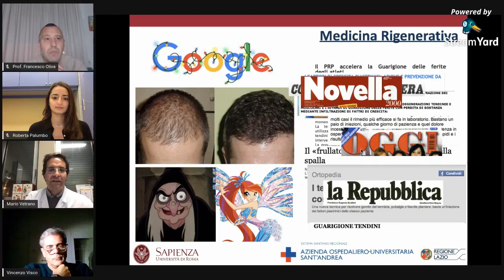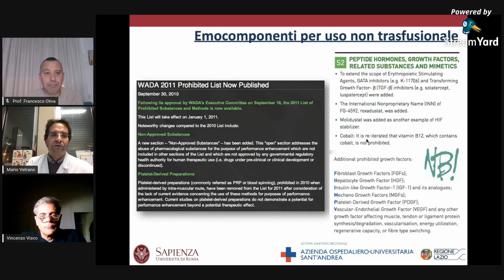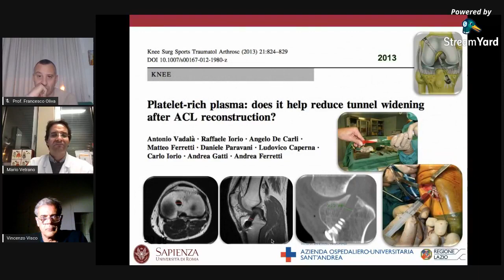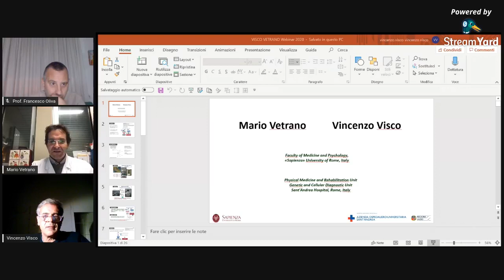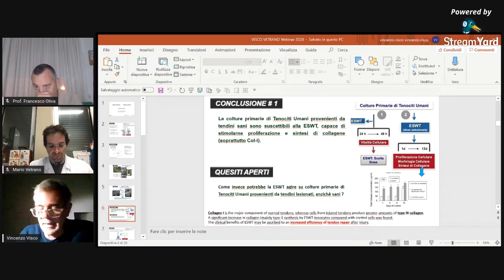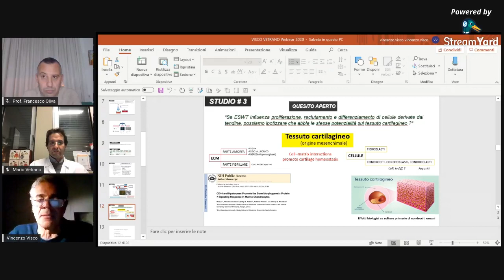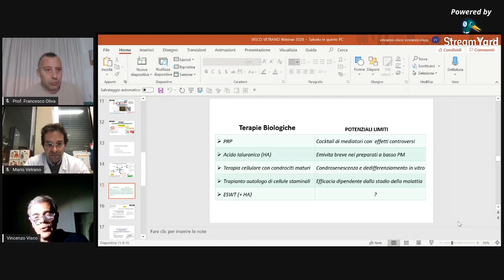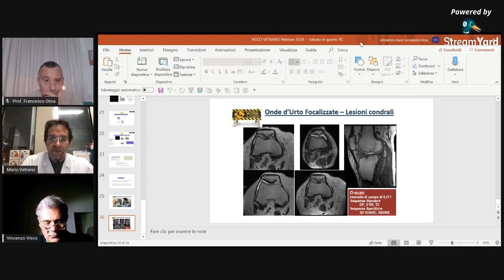SIGNIFICATO BIOLOGICO DELLE TERAPIE RIGENERATIVE IN RIABILITAZIONE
RELATORE
Prof. Vincenzo Visco
Prof. Mario Vetrano

MODERATORE
Prof. Francesco Oliva